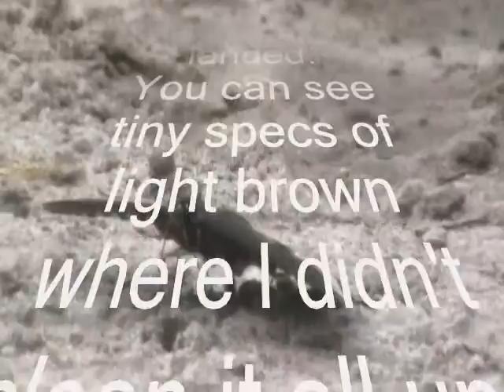butterfly eating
Have you ever seen a butterfly eat?  This one wouldn't stop.  I gave up before it did.